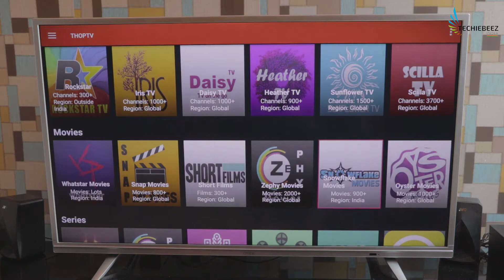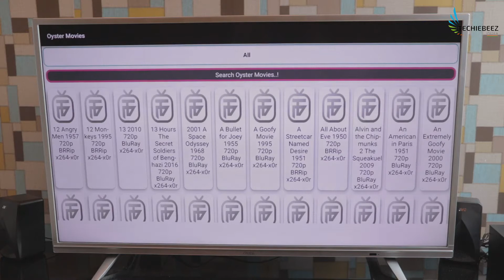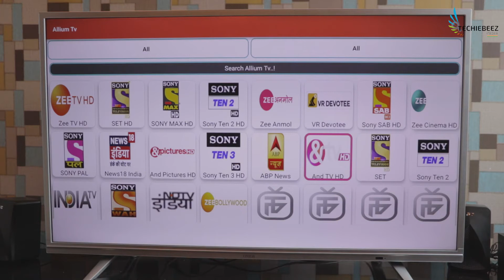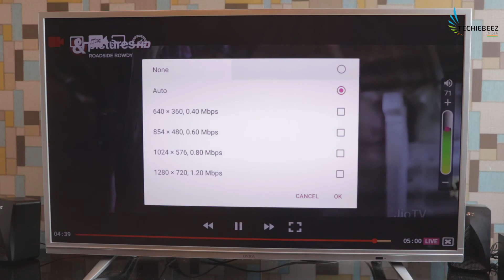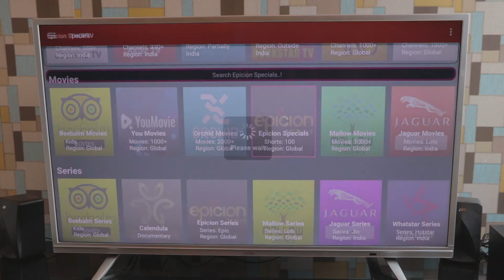Watch Live TV & Latest Movies, Shows, For Free | No Need For Set-top Box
Watch Free Latest Movies For Free
Watch Live TV for free without a set-top  box

Before Download this software please read Instructions

step 1. click on the link given below

step 2 . scroll down Go at the end of the article

step 3. click on the 👉Jio Alternative Apps 👈 text

now you will land on another page here 2 links are given 👉Link 1 👈 and  👉Link 2 👈
and here also you will find Instructions to download the software read them and proceed further..

Hope this will help you I Know it is a bit long process but sorry I can't give direct download link to the software just because of copyright issues... So hope you guys will understand